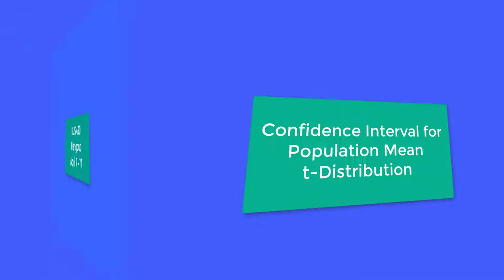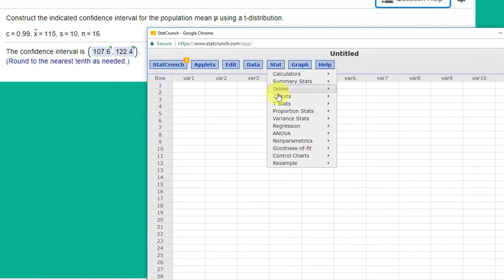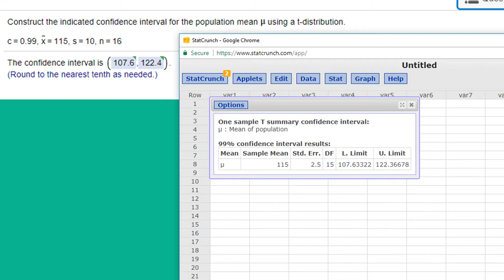Find the Confidence Interval for a Population Mean using t Distribution - StatCrunch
Find the confidence interval for a population mean using t-distribution and StatCrunch given the confidence level C and sample summary data. Larson 6.2.9T, 6.2.11